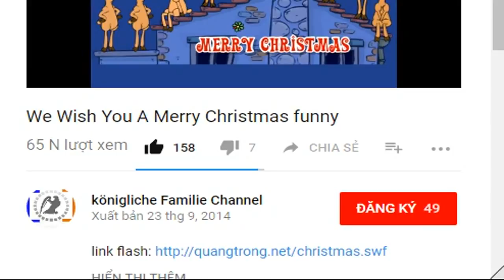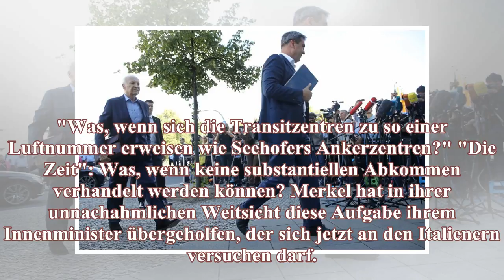So kommentiert Deutschland: Einigung im Asylstreit "Dass Seehofer nun doch bleiben will, ist ein sch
Kanzlerin Angela Merkel (CDU) und CSU-Chef Horst Seehofer haben sich auf einen Kompromiss im Migrationsstreit geeinigt. CDU und CSU wollen für Asylbewerber, die bereits in einem anderen EU-Land registriert sind, Transitzentren an der deutsch-österreichischen Grenze einrichten. So kommentiert die Presse die Einigung.